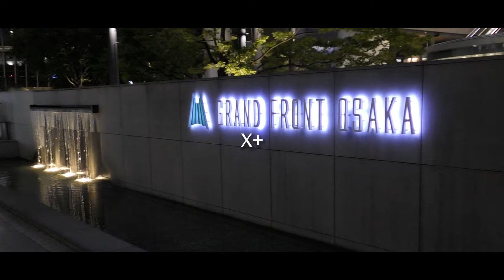【ストリートライブ】不思議の国のアリス/X+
「X+」さんのグランフロント大阪でのストリートライブ動画です！
楽曲情報：不思議の国のアリス/X+

【MUSIC BUSKER in UMEKITAとは？】
グランフロント大阪とFM802がタッグを組み、「うめきたからスターを！」を念頭に、日本全国へ、さらに世界へ、ストリートミュージシャンを応援するプロジェクト。

【BUSKER＋（PLUS）とは？】
活動場所のグランフロント大阪を飛び出し、『MUSIC BUSKER』をさらに発信、サポートをしていく色々な企画の総称。その企画の一つとして、
・アーティスト紹介動画：『BUSKERPEDIA』
・楽曲紹介動画：『BUSKERSTYLE』
の動画を定期的にアップ！